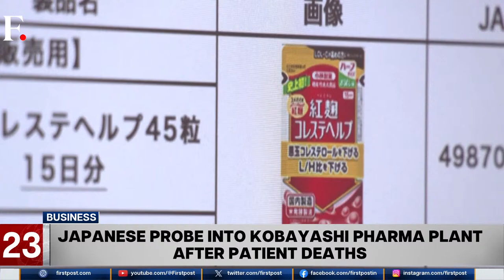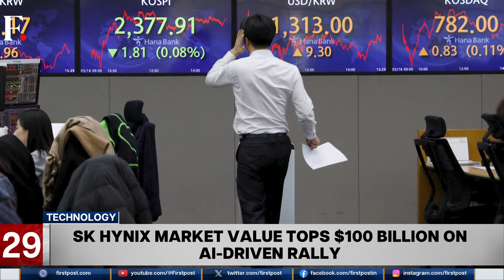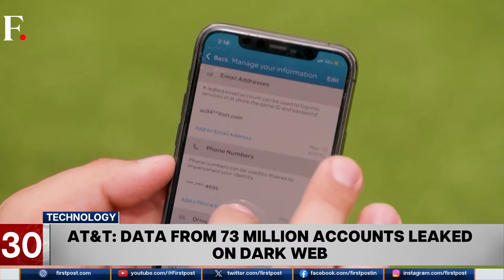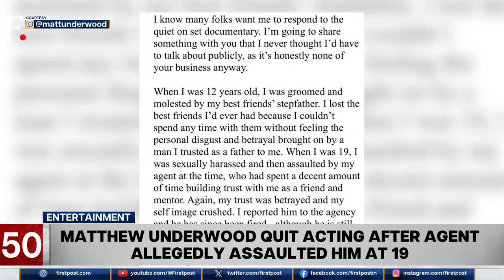Fast and Factual LIVE: Philippines' Marcos Boosts Maritime Security Amid Tensions in South China Sea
Philippines’ President Ferdinand Marcos Jr has ordered his government to boost maritime security. He has signed an order seeking to confront challenges to territorial integrity and peace.

Also on the show:
- The Israeli military said that it had killed a top Hezbollah commander in an airstrike in Lebanon.
- Reports say, the US and Israel are expected to hold a virtual meeting today to discuss alternatives to Israel’s looming offensive in Rafah.
- Russia said it has conducted a "counter-terrorism operation" in the southern region of Dagestan.
- In Mexico, protesters gathered to mark international transgender day of visibility.